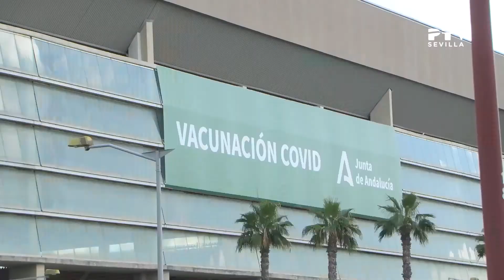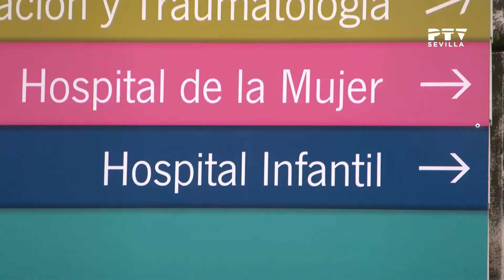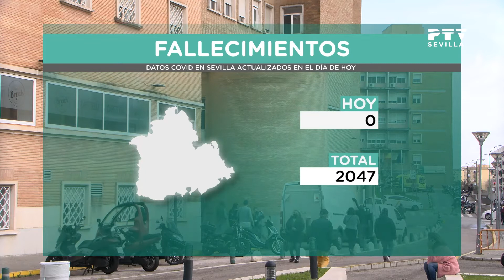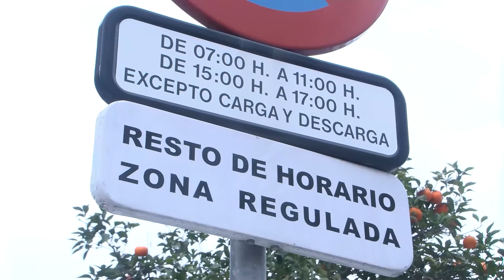InformativosPTV Sevilla - 14/07/2021